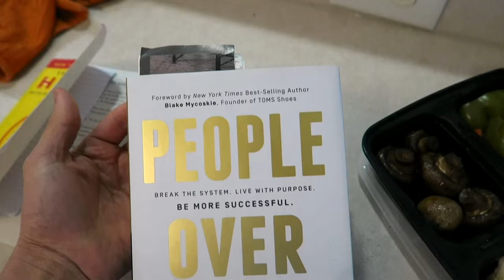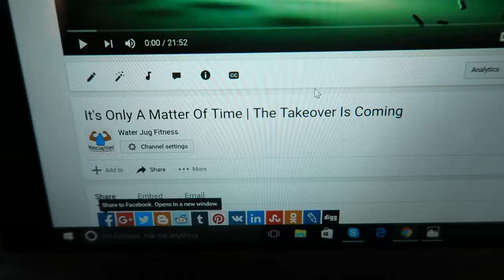Vlog: Push Day | Chest and Shoulder workout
Switching up the training split a little bit, it's push day! Chest and shoulder workout!  Also, show you some of my meals and just talk about my life. Hope you enjoy!